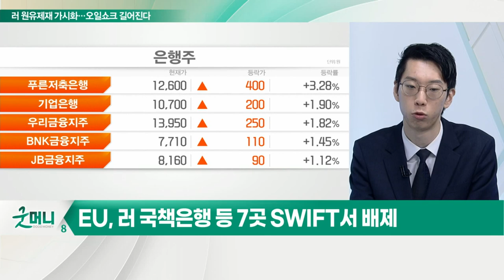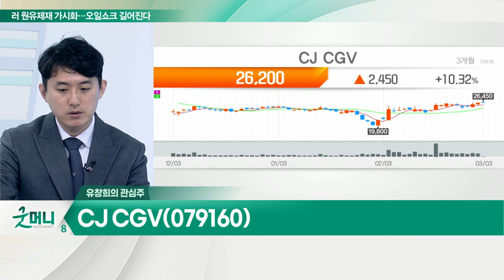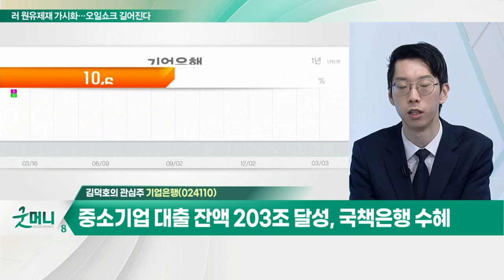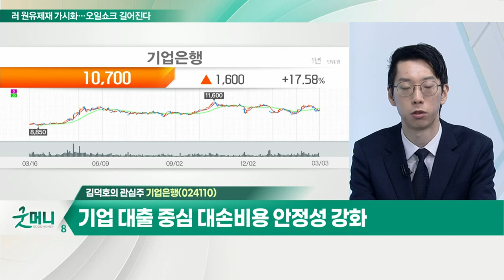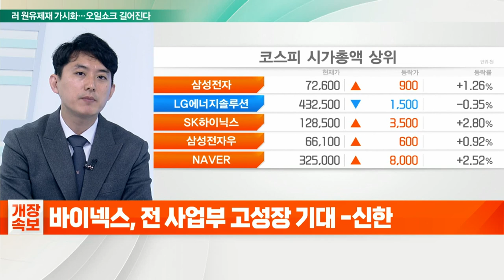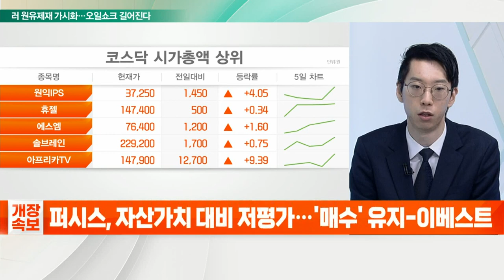CJ CGV... 백신패스 종료 수혜 기대 / 기업은행... 중소기업 대출 잔액 203조 달성, 국책은행 수혜_개장 관심주 (20220303)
Q. 러시아發 애그플레이션 오나… 수혜주는?
- 밀, 옥수수 등 가격 강세
- 식료품 가격 불안에 따른 관련주 수혜 기대
- 수산, 식자재 유통 관련주 주목

Q. 잘나가던 은행주 '흔들'… 투자전략은?
- 러시아- 우크라 사태 따른 물가 상승은 단기 이벤트
- EU, 러 국책은행 등 7곳 SWIFT서 배제
- 한은, 연준 금리 인상 대비한 선제적 대응
- 금리 인상기, 경기 회복 신호… 저평가 가치주 공략
- 신한지주, KB금융, 하나금융지주 등 관심

CJ_CGV(079160)
- 백신패스 종료 수혜 기대
- 주요 작품 개봉 대기, 매출 증가 전망
- 억눌린 문화 소비 급증, 반사이익 예상

- 작년 연결 순이익 2조 4,259억 원… 역대 최대
- 중소기업 대출 잔액 203조 달성, 국책은행 수혜
- 기업 대출 중심 대손비용 안정성 강화
- NFT·블록체인 사업 강화, 흑자전환 기대